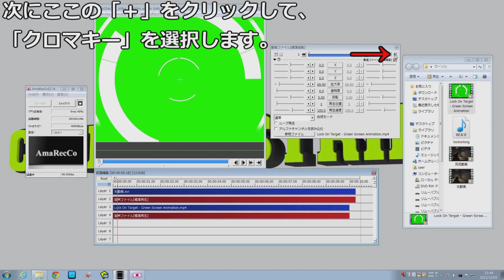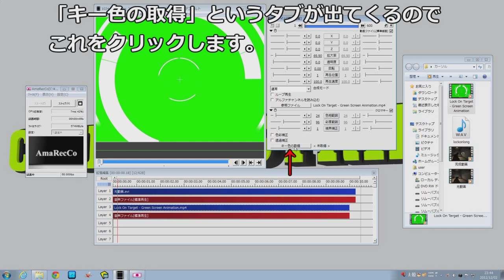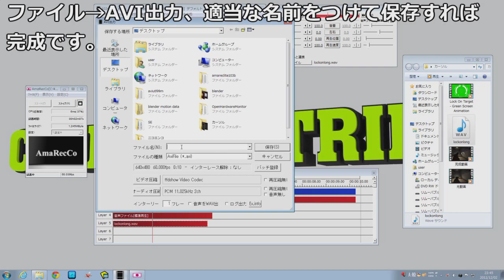【aviutl】 ロックオンカーソルの合成 【動画編集】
↓無料動画編集ソフトaviutlのダウンロード↓
aviutlのインストール・設定・不具合に関してはこちらの↓HPが大変参考になります。